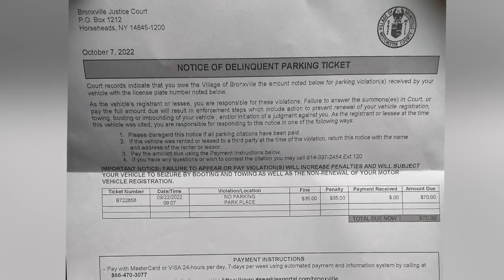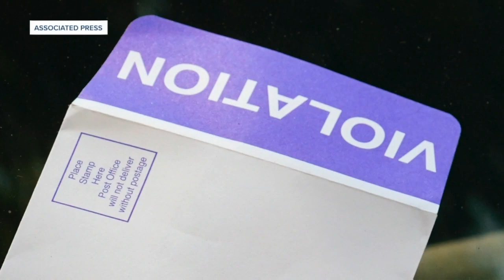Depew man wrongly issued a parking ticket from a place he never visited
Sal Minotti, of Depew, said the letter he got requested he pay $70 for a parking ticket, or he could lose his license. Turns out the parking ticket went to the wrong driver.